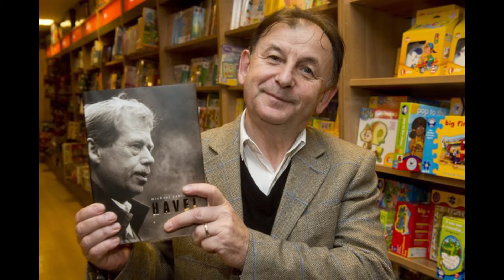TVS: Uherské Hradiště - Dny britského filmu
Dny britského filmu a kultury opět oživí dění v uherskohradišťských kinech. Programu bude letos od 26. do 29. listopadu vévodit tvorba Jane Austenové nebo filmy slavného studia Hammer.